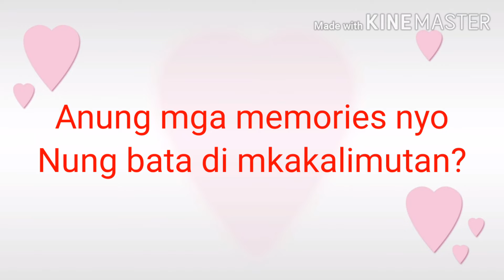Anung memories nyo nung bata ang di nyo mkakalimutan?